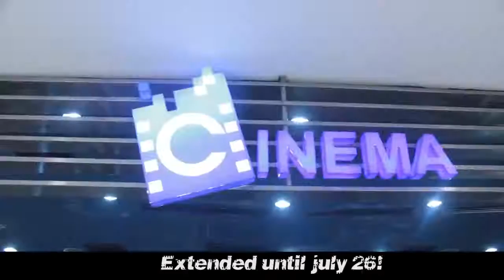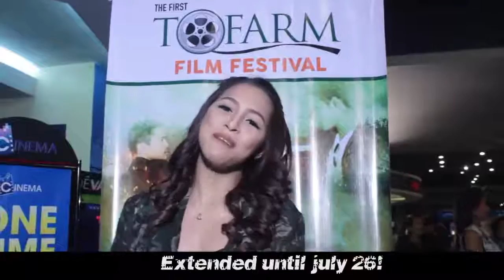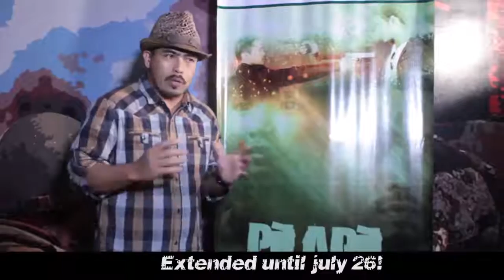PILAPIL BLOCK SCREENING